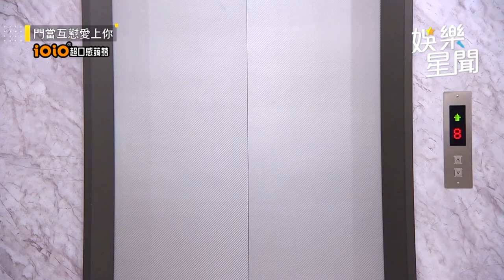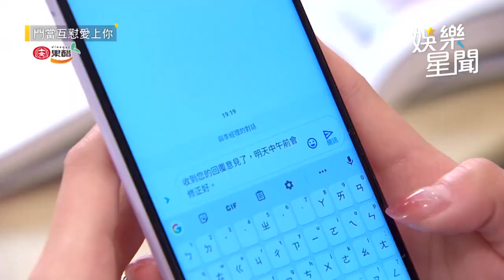偶像劇浪漫接吻一次看！ 他濕身脫衣「親下去」超害羞｜三立娛樂星聞